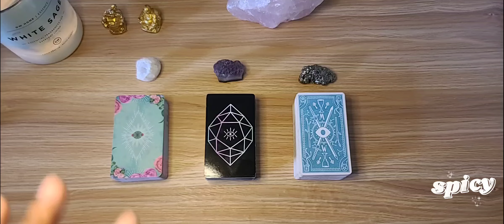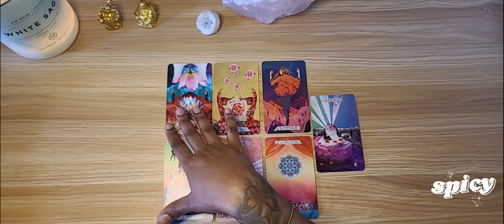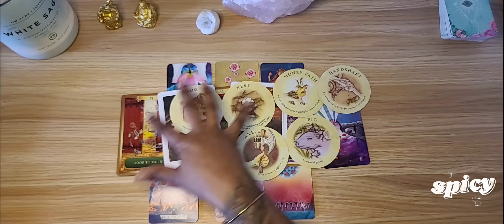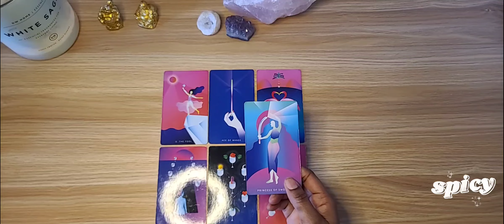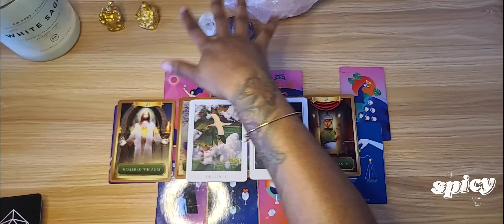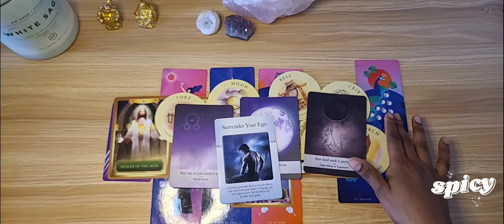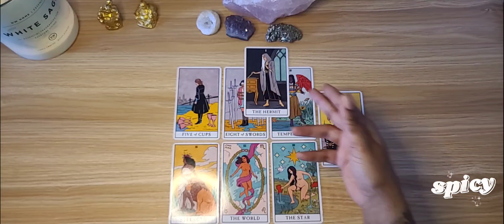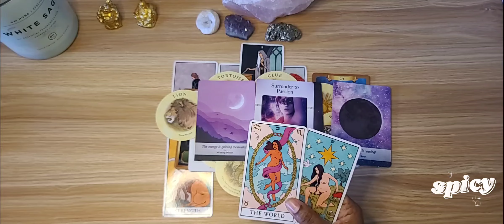PICK A CARD: WHY DID THEY UNDERESTIMATE YOU? | Timeless In-Depth Tarot Reading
🍃I am wild woman who is self reliant, positive, optimistic, and I undertake my work with the assurance of success to magnetize my condition. I draw to myself the creative powers of the universe.🍃

With my spiritual gifts, I help others vibrate at higher frequencies

🌸FOR PRESS ON NAILS

ShopWavyLady
3200 Kirkwood Highway # 1062

Pile 1) 1:24
Pile 2) 29:42
Pile 3) 1:00:31
Tarot readings are subject to interpretation and should not be taken as absolute. A tarot reading does not replace Professional Medical/Legal/Business opinion and advice. I will not force you to follow a particular course of action, or attempt to exert any form of control over your free-will and common sense. The contents of a tarot reading are not legally binding. Any decisions made, or actions taken by you as a result of your tarot reading are your sole responsibility. I assume no legal liability for any damages, losses, or other consequences of any client decisions, subsequent to, or based on, my tarot readings. Please use your own common sense and judgment at all times💕

I DO NOT SOLICIT FOR MONEY. I DO NOT CONTACT PEOPLE TO INCITE FEAR, IN ORDER TO GAIN CLIENTS. PLEASE USE DISCERNMENT, AND DO NOT GIVE YOUR MONEY TO ANYONE APPROACHING YOU THAT IS UTILIZING MY IMAGE AND LIKENESS.

Money comes to me freely and abundantly, I do not need to chase it.